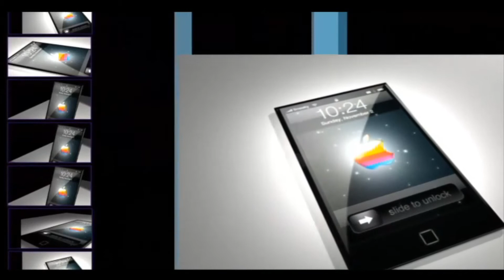Demoreel (3D&HD)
Hit like like like...

 I've completed my 3D animation course in MAAC Hubli... Waiting for my certificate... This video is uploaded to get my certification...